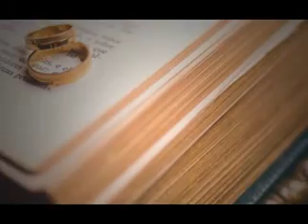Ready To Marriage | Shadi K Liay || Wedding Program 1291